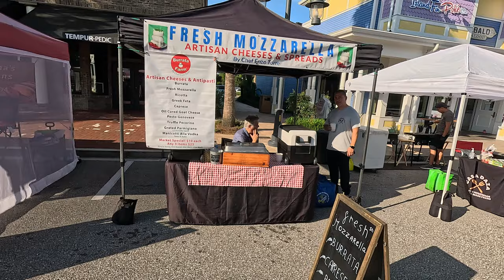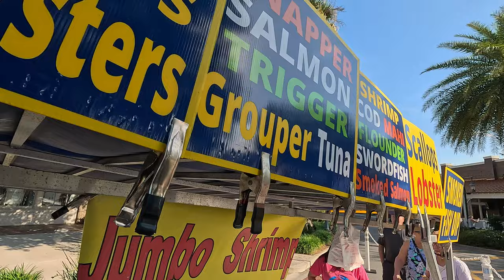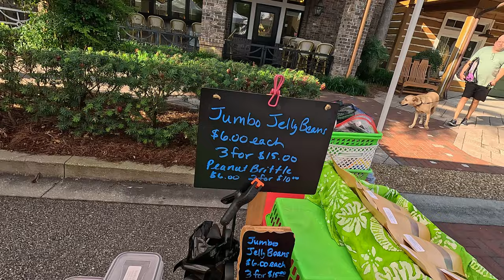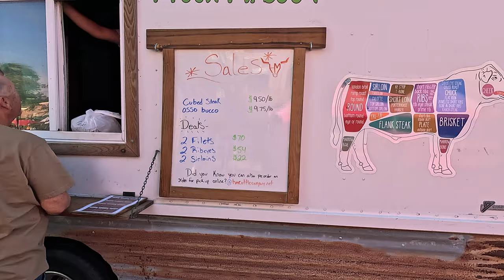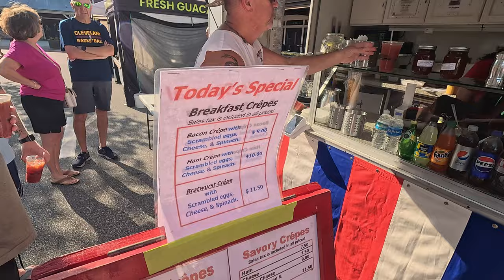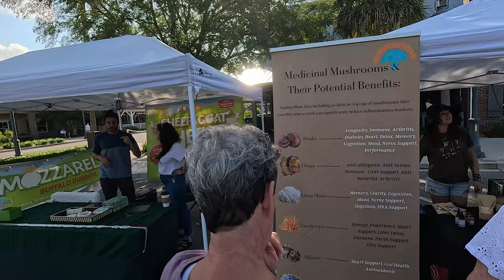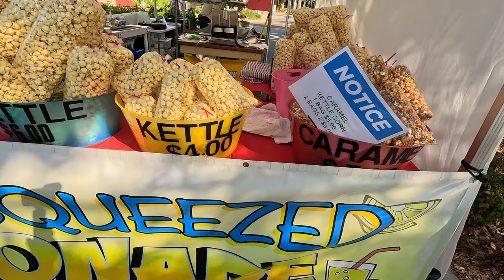C8 Corvette Meet & Greet Sat, May 18, 2024, 9-11am, The Villages, Florida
Brownwood Paddock Square Parking Lot, across from TooJays Restaurant.
Ground and Drone view of the Meeting site and a look at all the Vendors at the Farmer's Market. Just a short 1-minute walk away.
This event is open to the public. You don't have to belong to any club or group, and you don't have to live in The Villages either. It's OPEN TO EVERYONE. We only ask that you make sure all the C8's park together. Loads of parking, so that's not a problem.